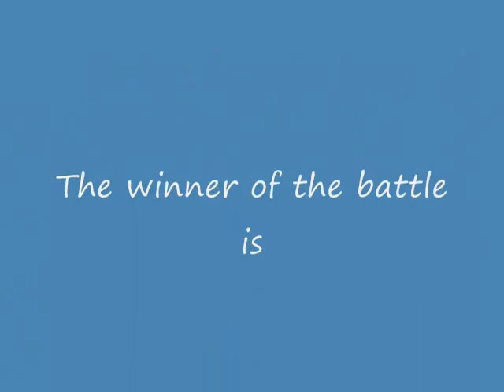The last winning video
Thanks for everyone for being a part of this i do look at all of my messages. I  think you know what is next.